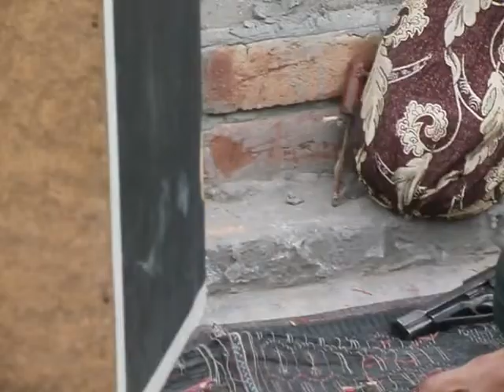Basant 2013 - Good Better Best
MustafafaAbad Lallyani Basant, Lulyani, MustafaAbad Lallyani Dist Kasur Basant 2013,,,
with shoaib ansari, hamza choudhary, talha choudhary, ahsan ayub, noman rajput, bilal choudhary, hasni khan,
Recorded By - Olympus DC On 480p,,
Olympus VR-340 Digital Compact Camera .
Olympus Camera Also records 720p Video.